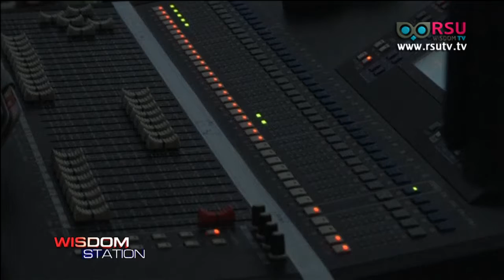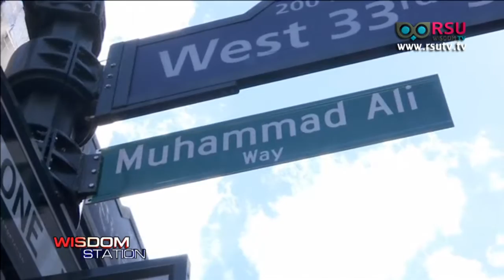Wisdom WorldWide : “ชิลี” ค้นพบ “มัมมี่” คาดเป็นคนในยุค 900 ปีก่อน / โชว์วงดนตรีหุ่นยนต์ของญี่ปุ่น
Wisdom WorldWide : “ชิลี” ค้นพบ “มัมมี่” คาดเป็นคนในยุค 900 ปีก่อน / โชว์วงดนตรีหุ่นยนต์ของญี่ปุ่น / งานศิลป์จาก "กาแฟ" แพร่หลายในฟิลิปปินส์ / นิวยอร์ก เปลี่ยนชื่อถนนไว้อาลัย 'มูฮัมหมัด อาลี'

ออกอากาศเมื่อวันพุธที่ 8 มิถุนายน พ.ศ. 2559 เวลา 16.00 น.